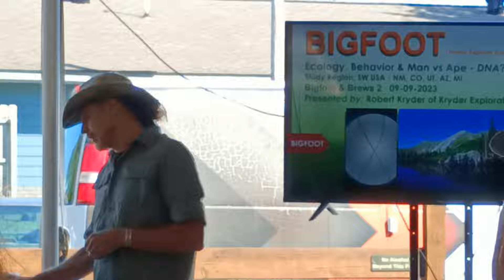Michigan Bigfoot Night Recon 2023 - Robert Kryder, Tara Larson, Stacy Brown, Gabe Heiß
I was invited to the 2nd uN comfortable podcast's Bigfoot & Brews event at the Sister Lakes Brewing Company. After speaking we were invited to do some night recon of an area swamp. It didn't take long to find BF travel sign, and we heard some impressive vocals... But a baby?

Visit KX Home base and check out our research and store for items from gifts to high end custom built equipment: